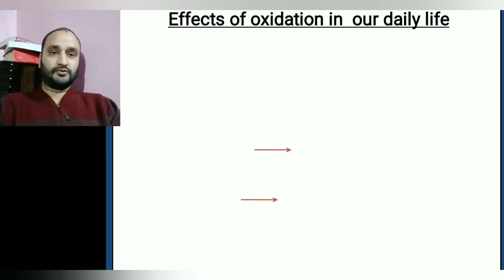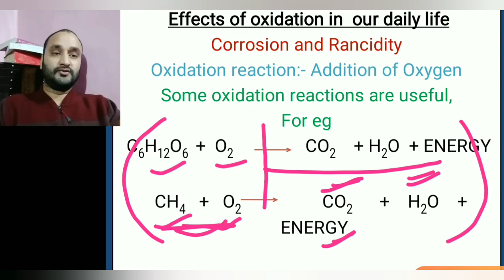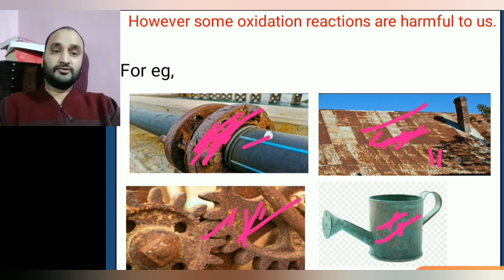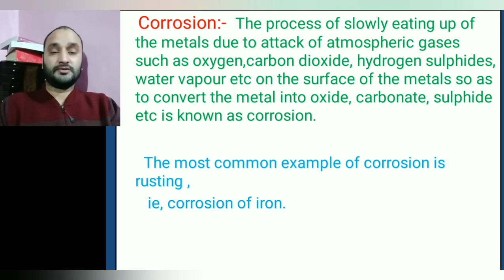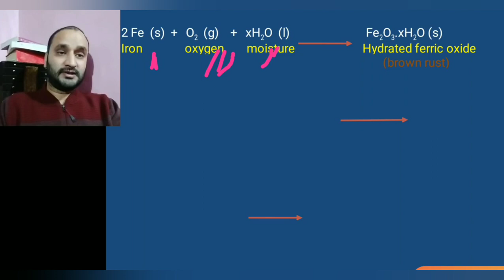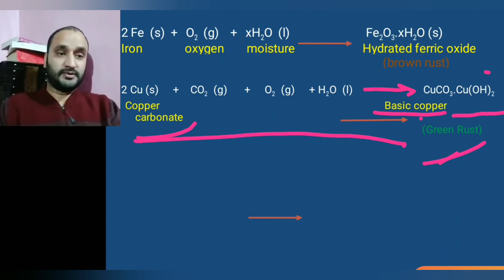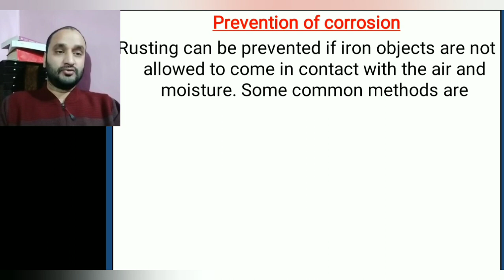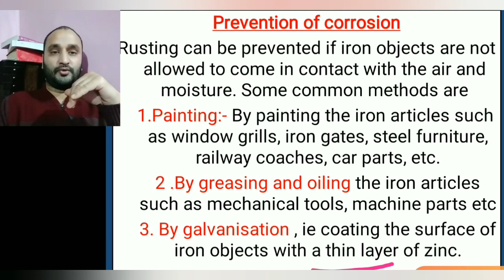Effects of Oxidation in our daily life(CORROSION)